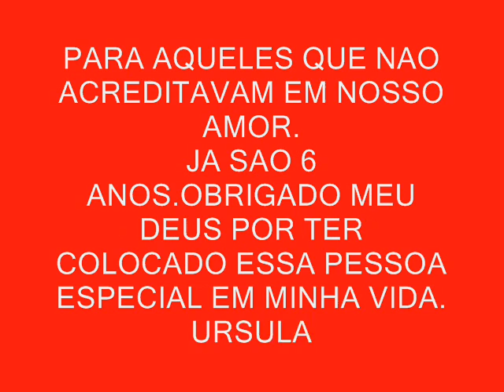6 ANOS DE MUITO AMOR.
Essa é uma pequena homenagem a pessoa que amo de montao,sao 6 anos de muitas alegria.é pra vcs que nao levavam fer em nosso amor isso é apenas o começo ok.